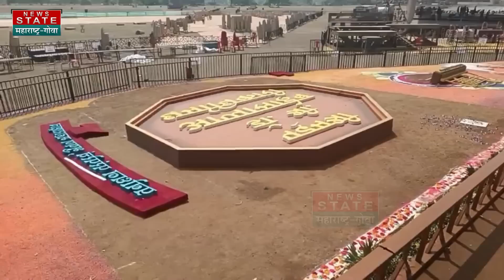Kharghar Ground Report | महाराष्ट्र भूषण सोहळ्यातल्या बळींना जबाबदार कोण?, पाहा ग्राऊंड रिपोर्ट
Credit: Political | Utkarsha Nadge /Producer | /Editor